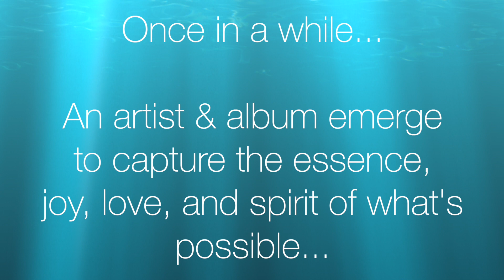CD Essência | Omtaro Ruiz & Bruno Mangueira | Album Promo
Otmaro Ruiz, piano
Bruno Mangueira, guitar